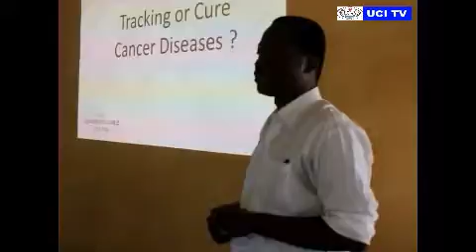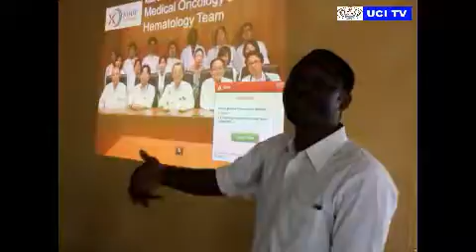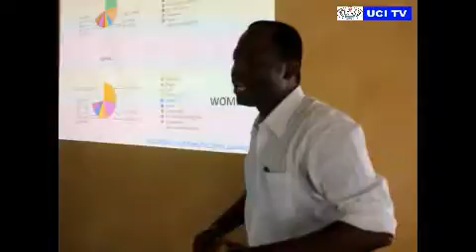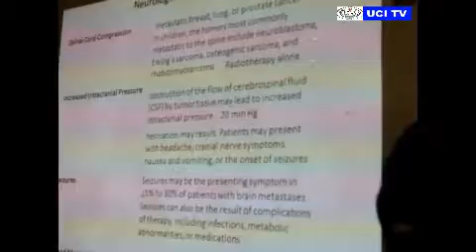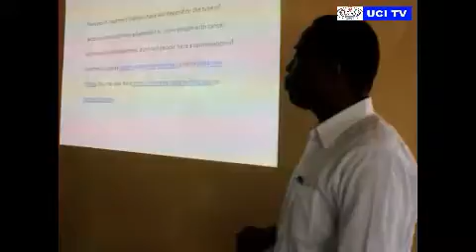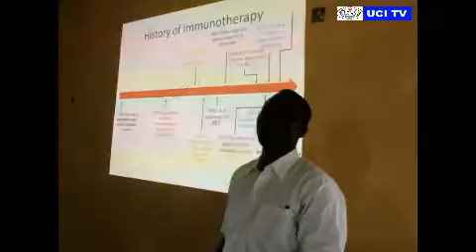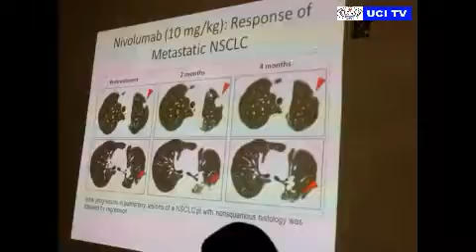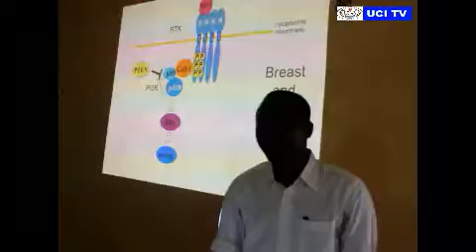VENDREDI SCIENTIFIQUE, Kinshasa 12 Août 2016 Conférence sur l’Oncologie médicale.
Par  Dr Ekyalongo Bo Lawele, MD PhD